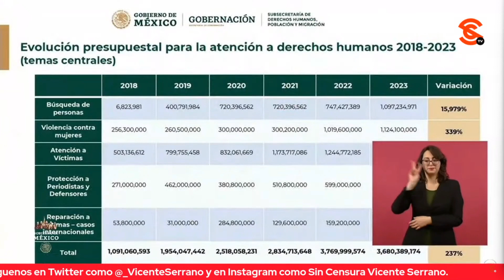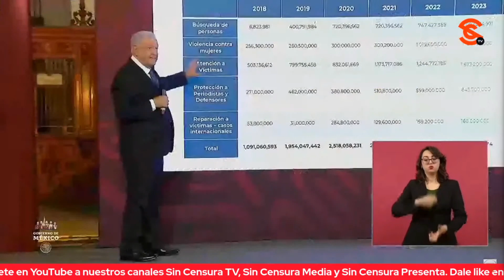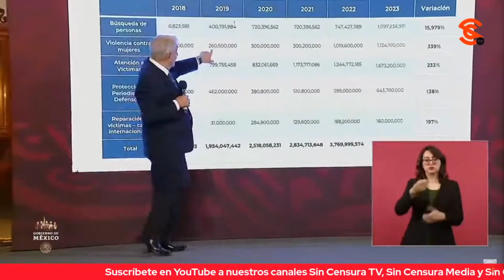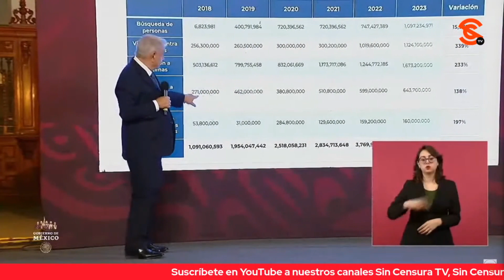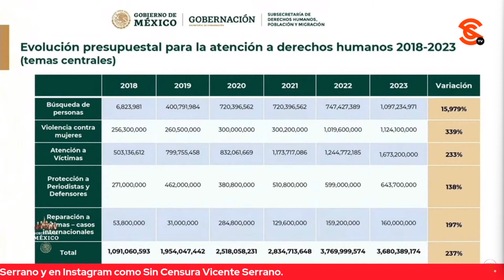AMLO RESPALDA INICIATIVA DE COLECTIVOS EN GRO. PARA REFORZAR LA BÚSQUEDA DE PERSONAS DES4P4REC1D4S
El reportero Hans Salazar planteó al presidente López Obrador la demanda de colectivos guerrerenses para que el esfuerzo en materia de búsqueda de personas des4p4rec1d4s sea mayor, a lo que el mandatario respondió que si hace falta una iniciativa de ley, que las autoridades de Guerrero podrían promoverla para facilitar la ayuda en la búsqueda de desaparecidos. Aseguró que a nivel federal se realiza un trabajo como nunca en la materia